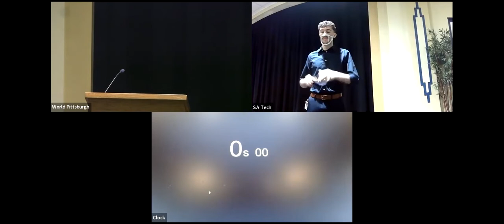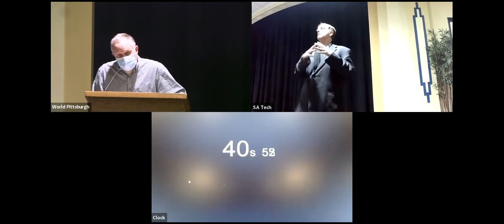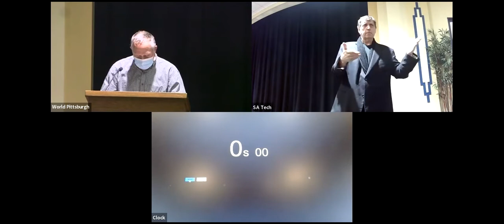Pennsylvania U.S. Senate Candidate Forum on Foreign Policy: In Conversation with Republican David Xu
We were pleased to host a live in-person discussion on foreign policy featuring Pennsylvania U.S. Senate candidates for the 2022 election. This event took place at the William Pitt Union Assembly Room at the University of Pittsburgh on March 9. This forum was co-hosted by Casa San José, PUMP, Women & Girls Foundation, and World Affairs Council of Pittsburgh.

We had two separate forums for Republican and Democratic candidates with a break in between. Candidates had the opportunity to answer pre-determined questions from our moderator, as well as questions from audience members present online and in-person. As this is a foreign policy forum, questions related to topics such as immigration, climate policy, human rights, and diplomacy.

Candidates featured in this panel included David Xu.

The U.S. Senate is integral in shaping foreign policy, making this event an incredible opportunity for candidates to share their ideas and positions on U.S. foreign policy with prospective voters.